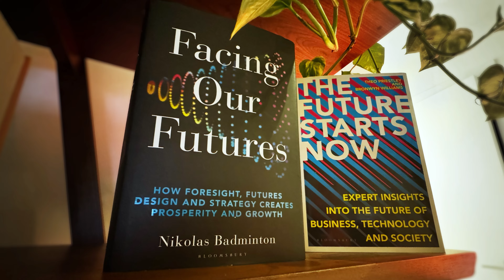Futurist Speaker, Nikolas Badminton - 2025 Megatrends (AI and Data, Climate, and more)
Nikolas Badminton is a global futurist speaker and Chief Futurist that mentors top executives and the highest levels of government to explore desirable futures, anticipate unforeseen risks, and strengthen strategic planning.

Here we have Nikolas giving you a preview of how he discusses the megatrends challenging how we live and operate in our complex world.

Nikolas has spent 30+ years working with leadership at over 400 leading organizations at the frontline of futures, strategy and disruption - including NASA, Disney, Google, Microsoft, Intel, IBM, WM, JP Morgan CHASE, VISA, TD Bank, American Express, AtkinsRéalis, Thales Group, BISCI, ISACA, Rolls Royce, Procter & Gamble, US Department of State, UK Home Office, United Nations, and many more.

Facing Our Futures: How foresight, futures design and strategy creates prosperity and growth - is Nikolas’ number one best selling book that has been named as the Next Big Ideas Club Top-50 Business Books of 2023. It is also selected as JP Morgan's "Next Gen Pick" for their prestigious 2023 Summer Reading List to guide new leaders to ignite curiosity and embrace futures thinking.

Nikolas’ essential research has been featured by the BBC, VICE, The Atlantic, Fast Company, Business Insider, Forbes, Sunday Telegraph and many others.  He appears on SIRIUSXM and CTV regularly, was a key advisor to the ‘Age of AI’ series with Robert Downey Jr, and appears in the Franklin Institute's series ‘2050’.